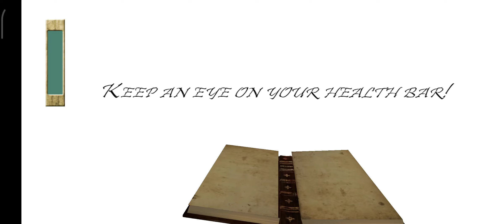April 16, 2022